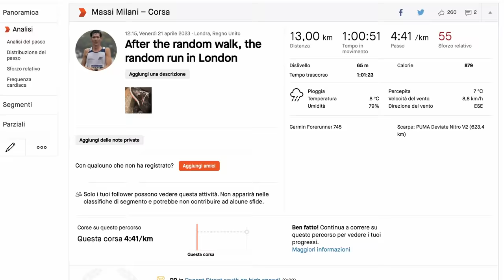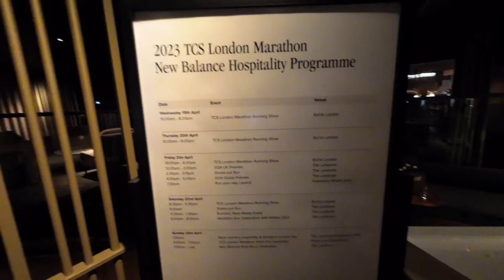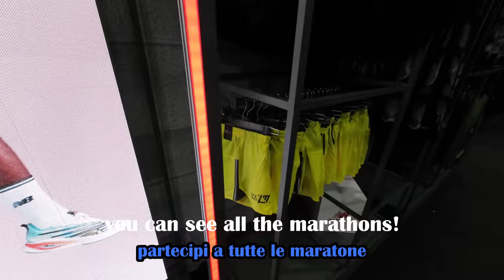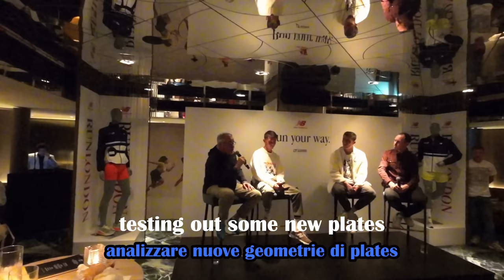London Marathon 2023 | il racconto completo della Maratona di Londra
Il racconto completo della London Marathon 2023. Ho incontrato tante persone e corso con le New Balance Fuelcell SC Elite v3. Nel video racconto sulla Maratona di Londra parlo di tante curiosità della gara, e vi faccio entrare con me a correre la maratona

⏱️ NEW BALANCE SUPERCOMP TRAINER⏱️
Per acquistare le Supercomp Trainer, ecco i principali link:

► Runningwarehouse (codice VIP ► 10% TRUNPITT10)

⏱️NEW BALANCE PRISM V2⏱️